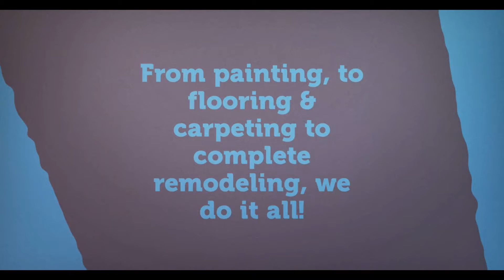Best residential Rental property cleanup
KD Property Solutions, LLC PROPERTY MANAGEMENT & RENOVATIONS Since 2010 working as a Team comes naturally to us. We compliment each others work style and strive to provide Excellent Customer Services by providing Exceptional Services to OUR Clients!